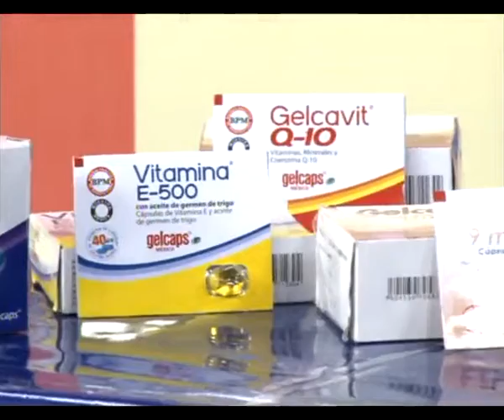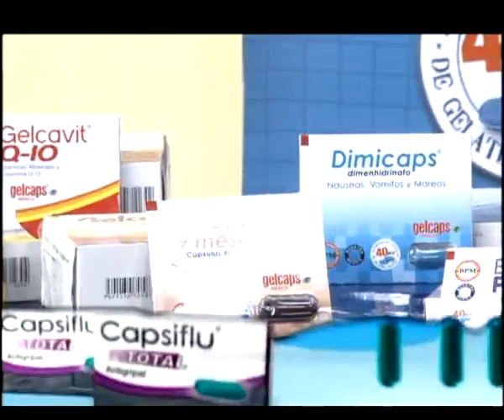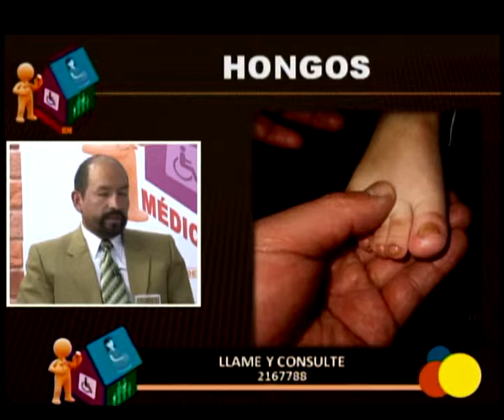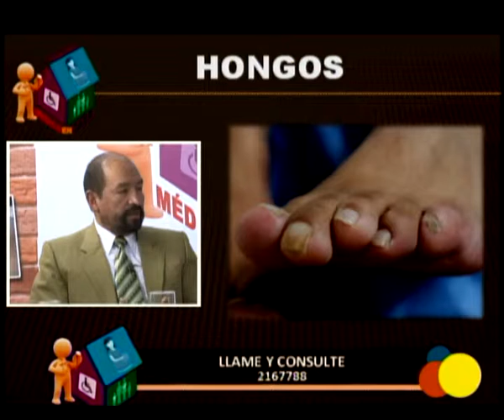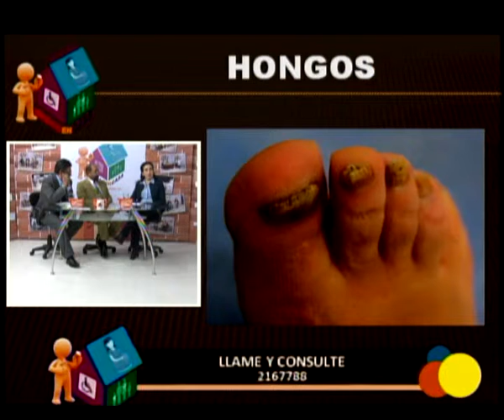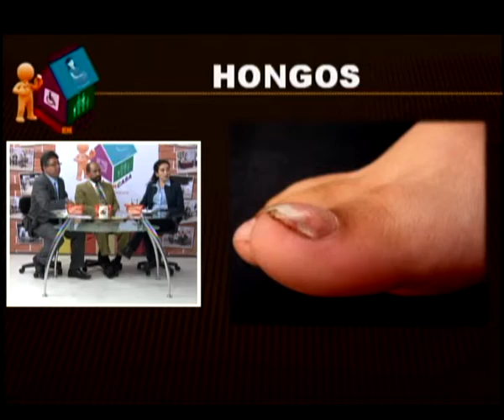Programa No 174 - Medico en Casa, Parte II